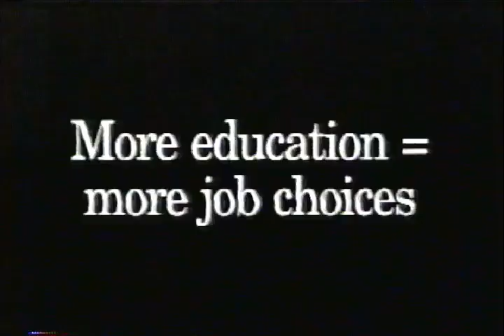Stay In School - Government of Canada [Commercial Ad PSA 1992]